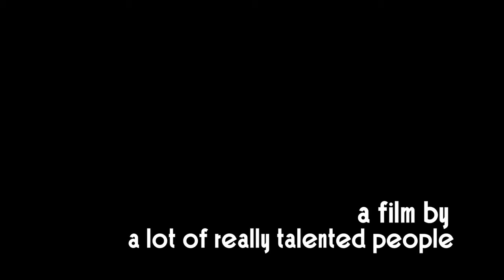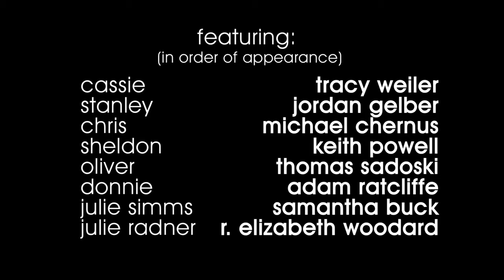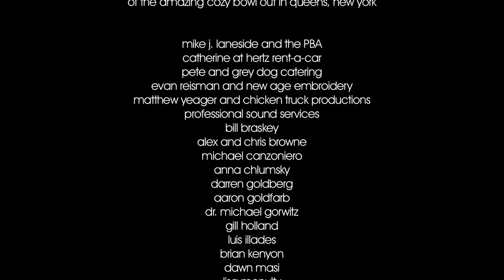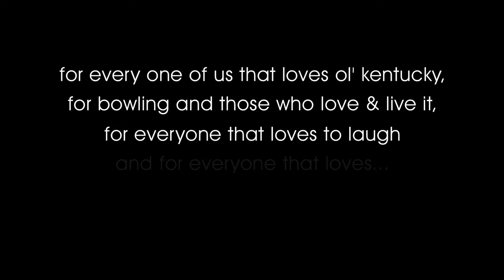SPLIT (Short 2010)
Short form proof of concept piece created to help with fundraising for a feature length project: the world's first romantic bowling comedy.